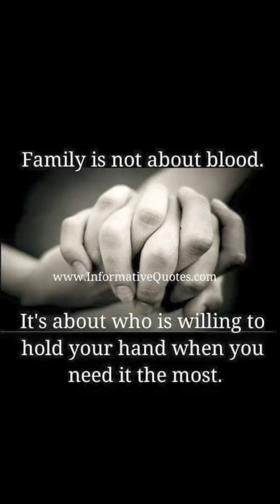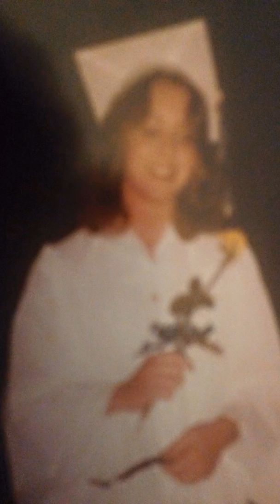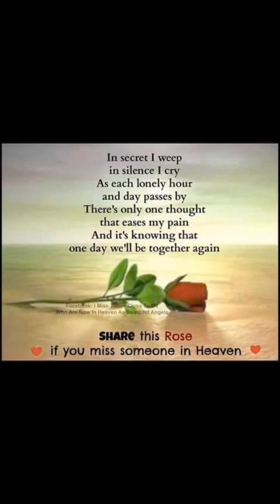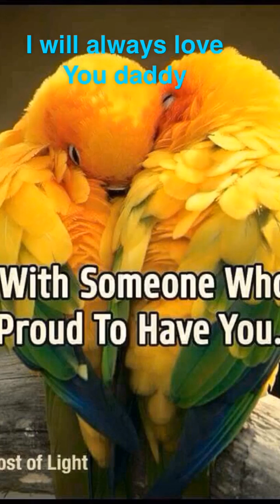Flipagram - February 23, 2016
This is kiss from a Rose by Sihle in memory of my late father Dick Crozier
♫ Seal - Kiss from a Rose
Made with Flipagram